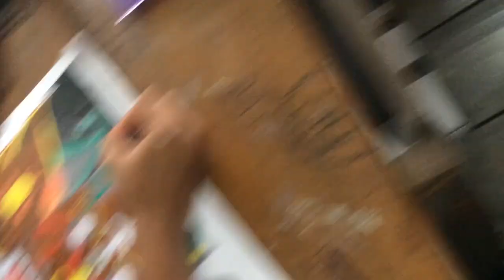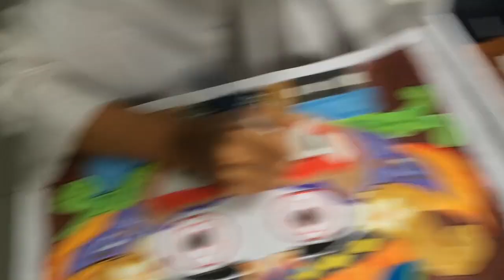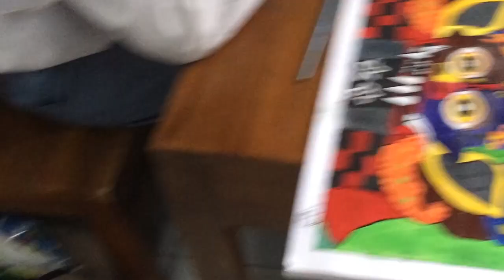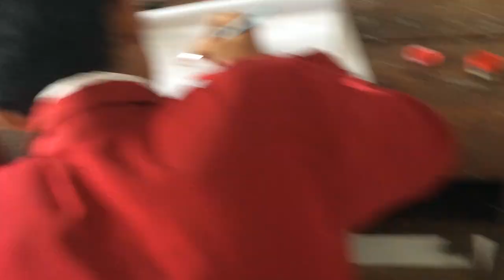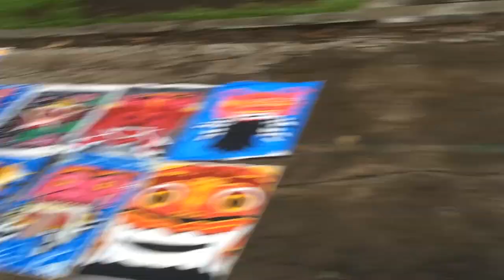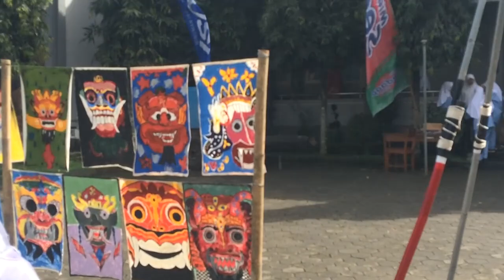BARONG BALI CUSTOM PAINTING VISUAL ART EXIBHITION l SMECONE ART FESTIVAL 2016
Pameran Seni Rupa Bertajuk Lukisan Kustom Barong Bali yang digagas oleh anak-anak SMK N 1 Purwokerto dengan ciri khas yang berbeda-beda namun karakter yang ditunjukkan merupakan icon khas Pulau Bali. Semoga dapat memberikan inspirasi terima kasih.

Purwokerto 2016.